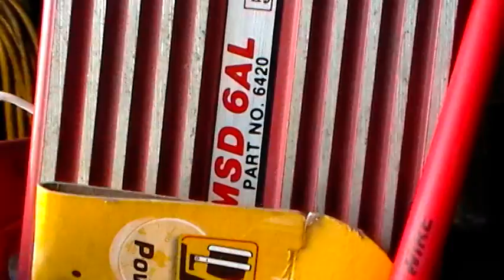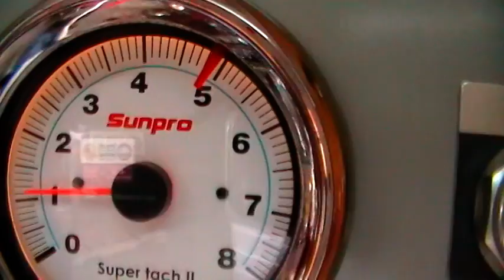350 Chevy Blower Motor Startup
This is a blown 357 cubic inch small block Chevy engine. I have built several engines over the years, but, this is my first blower motor. It is a .040 over bore, 1987 block with World Products cast iron heads, flat top pistons, 9 to 1 compression.

 The blower is a large displacement 6-71. On top are two 1850-3 Holley carbs. They have been specially modified to work on top of a blower. It has a Kuhl 20% under drive and produces 6 pounds of boost at 5000 RPM's.

 Ignition is an MSD 6AL triggered by a high performance distributor with a magnetic pickup.Coil is an MSD HVC. This is a very streetable blower setup that runs on 93 octane pump gas.